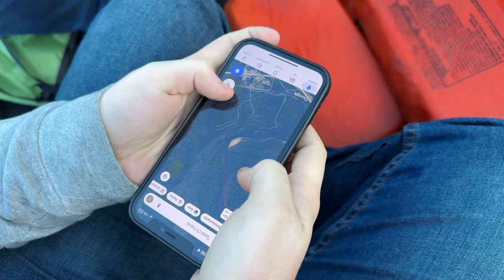48 hours survival challenge! During a Flood!🤕🏕️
We attempt to spend 48 hours on the Choctawhatchee River right after a massive rain storm. The river has risen over 14 feet. And we battle the current to make it to land.